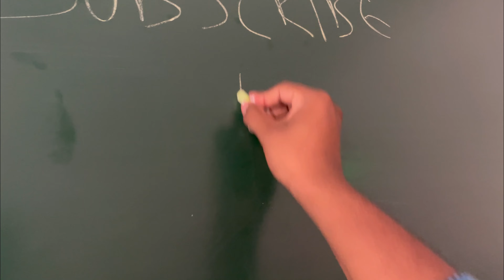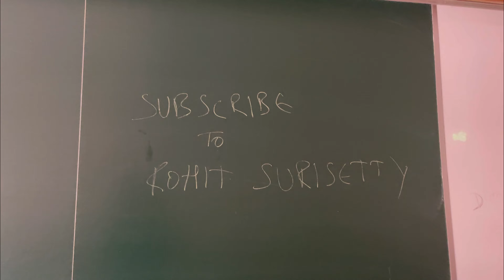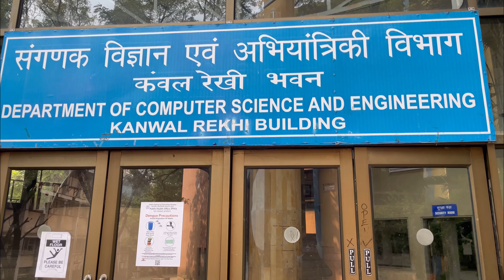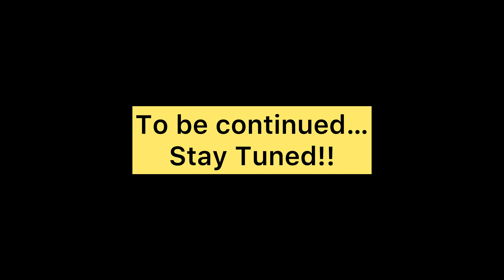IIT Bombay Hostel Tour | First time in తెలుగు | IIT Bombay CSE Department | Rohit Surisetty Vlogs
IIT Bombay Hostel Tour | First time in తెలుగు | IIT Bombay Classrooms | Rohit Surisetty Vlogs

The Indian Institute of Technology Bombay is a public research university and technical institute in Powai, Mumbai, Maharashtra, India. IIT Bombay is the topmost preferred choice for Indian students in STEM fields such as computer science and engineering. IIT Bombay was founded in 1958.

Also, Do check out:
IIT Bombay Campus Tour | First time in తెలుగు | Campus Life at IIT Bombay | Rohit Surisetty Vlogs

Chapters:
00:00 - 00:58 = IIT Bombay Hostel 2 Entrance
00:58 - 01:35 =  Room Tour
01:35 - 02:08 = Infinity Corridor
02:08 - 03:06 = Library
03:06 - 04:26 = Infinity Corridor (Contd..)
04:26 - 06:54 = Classroom Complex
06:54 - 10:03 = Computer Science Engineering Department
10:03 - 11:31 = IIT Bombay Main building
11:31 - 11:54 = To be continued... Stay Tuned!